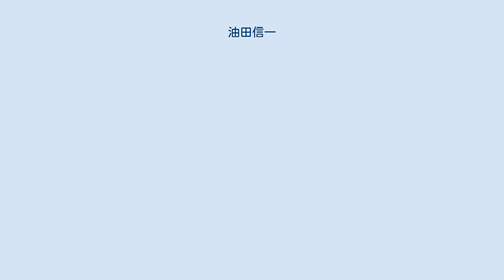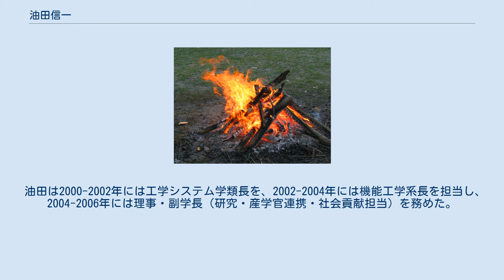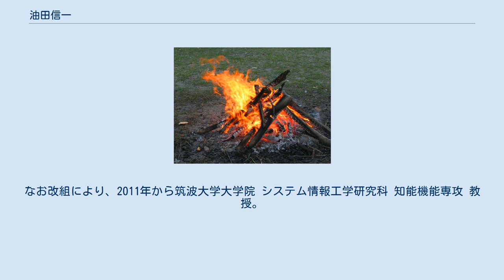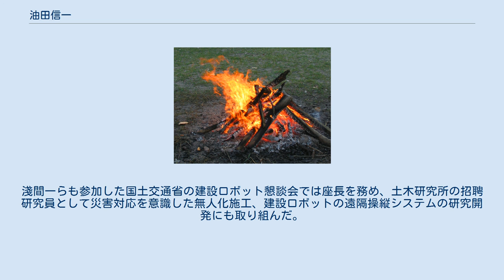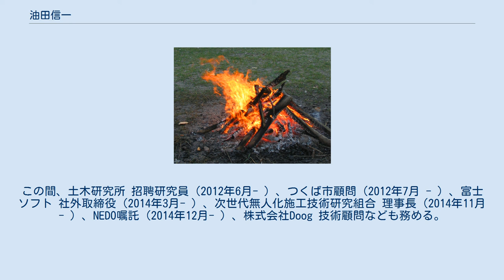油田信一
油田 信一（ゆた しんいち、1948年(昭和23年)3月28日 - ）は、日本のロボット研究者。
工学博士（慶応義塾大学、1975年）、筑波大学名誉教授。
知能ロボット研究や移動ロボットプラットフォーム「山彦」、超音波センサ、レーザー測域センサの開発で知られる。
つくばロボットコンテスト、つくばチャレンジの設立者でもあり、全日本マイクロマウス大会も第1回大会から競技委員として貢献した。
 筑波大学教授、理事・副学長、産学リエゾン共同研究センター長、芝浦工業大学 教授、同SIT総合研究所 特任教授を歴任し、産学連携活動にも取り組んだ。
富士ソフト株式会社 取締役や次世代無人化施工技術研究組合 理事長、マイクロマウス委員会 委員長、つくばチャレンジ実行委員会 委員長も歴任。
 1948年生まれ。
祖父や父、兄弟が焚き火好きだったこともあり、油田も高校時代から焚き火を趣味にする。
油田は慶應義塾大学工学部電気工学科に進学し、1970年に卒業。
同大学院を経て、1973年に東京農工大学工学部電気工学科の助手に着任。
1975年には慶應義塾大学大学院博士後期課程を修了し、「不均一RC分布定数線路の最適設計」のテーマで工学博士の学位を取得する。
 マイクロマウス大会の迷路 1978年、油田は筑波大学電子情報工学系の講師に転任（のち、助教授）。
教授の金山裕が前任の電気通信大学の頃から「山彦」と呼ばれる自律移動ロボットを開発しており、油田もこのシリーズの開発に参画するようになる。
 1979年に開催された「全国ロボット大会」ではロボット「山彦」によりコース完走を達成。
翌年1980年に開催された「全日本マイクロマウス大会」の設立にも競技委員として貢献する（のちに委員長も務める）。
また、リアルタイムOSの導入や走行モジュールの開発など、研究プラットフォームとしても「山彦」シリーズの開発を進める。
1985年には金山が異動し、油田が研究室を引き継ぐ。
 1992年には教授に昇進。
この年、油田は山海嘉之らを巻き込み、学内学生対象の自律ロボットの競技会「つくばロボットコンテスト」を開始する。
テーマは自律移動ロボットが校舎廊下の周回コースを回るもので、4月から製作を開始して10月の大学祭で競技を行うスタイルであった。
初年度は有志参加で、次年度から授業科目となり、課題も数年おきに高度化していった。
1999年には改組により、所属が機能工学系になる。
 油田は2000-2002年には工学システム学類長を、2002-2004年には機能工学系長を担当し、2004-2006年には理事・副学長（研究・産学官連携・社会貢献担当）を務めた。
その後の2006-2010年には、同大学の産学リエゾン共同研究センター長に就任している。
この間、研究室では移動ロボットプラットフォーム「山彦」が活用され、障害物認識用全方位ソナーリング、確率的な自己位置推定、自らバッテリー充電に向かうロボット、GPSを用いて屋外で自己位置推定するロボットなどが研究開発された。
 また、油田は産学協同研究も推進。
日立製作所のロボット「EMIEW」には障害物回避制御技術を提供し、北陽電機とは自律移動ロボット用の小型軽量なレーザー測域センサ「URG」シリーズの開発に取り組んだ。
さらに、つくば市内の市街地で自律移動ロボットが決められた道路を走行する競技会「つくばチャレンジ」を2007年に創設し、油田は実行委員長に就任する。
なお改組により、2011年から筑波大学大学院 システム情報工学研究科 知能機能専攻 教授。
 焚き火の一例。
油田はドラム缶でたき火をすることも多かった。
 2012年3月に筑波大学を定年退職。
油田は焚き火ができるようにつくば市の自宅に広い庭を持っており、最終講義の翌日には自宅でバーベキューをふるまっている。
なお、自宅の庭では炭焼き窯による竹炭づくりも嗜んでおり、多くの犬や猫に加えて一時は山羊やチャボ (鶏)まで飼っていたという。
 2012年4月から芝浦工業大学工学部電気工学科 教授に着任。
筑波大学では名誉教授となり、客員研究員としても籍を置いた。
淺間一らも参加した国土交通省の建設ロボット懇談会では座長を務め、土木研究所の招聘研究員として災害対応を意識した無人化施工、建設ロボットの遠隔操縦システムの研究開発...